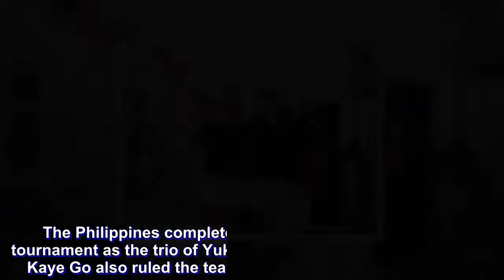Golden golf double for PH women's team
The Philippines completed a sweep in the women's golf tournament as the trio of Yuka Saso, Bianca Pagdanganan, Lois Kaye Go also ruled the team event in the 2018 Asian Games.

Anchored on the gold-winning performance of the 17-year-old Saso, the Philippines stunned the elite field in a dramatic finish for a 22-under 554 total.

Pagdanganan also finished third to join Saso at the podium in the women's indivudual event.

South Korea copped the silver medal with a 19-under 557 total, while China had an 18-under 668 to round out the top three team finishers.

With the gold on the line and three shots down entering the last hole, Saso sank a pressure-laden eagle putt from 10 feet on the par-five 18th as erstwhile leader, China’s Liu Wenbo, collapsed with a quadruple bogey on the same hole in a dramatic conclusion at the par-72, 6,252-yard layout.

With identical three-under 33s in the front nine, Saso capped her golden Asian Games debut with a four-round tally of 275, three shots better than Liu, who slumped to a 73 and settled for the silver with a 278 aggregate.

As icing on the Philippine cake, Pagdanganan came charging home with a similar six-under 66 to snatch the individual bronze medal with a combined 72-hole score of 279.

With the sterling final-round performances of Saso and Panganiban, along with the 17th-ranked Go, the squad rallied to lift the team championship trophy with a four-round output of 554.

In just one day, the prolific Filipina parbusters were able to contribute two golds and one bronze to the country’s overall medal tally.